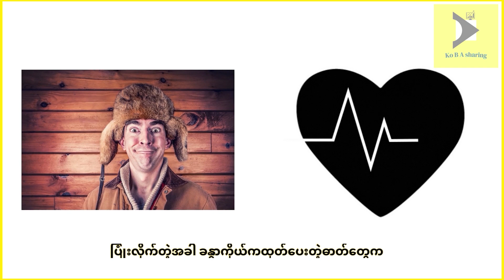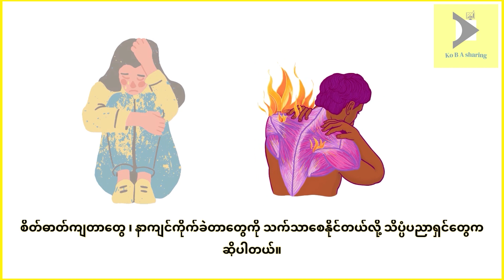ပြုံးရယ်ခြင်းသည် ကမ္ဘာကြီးအတွက်ဆေးတစ်ခွက် ... ။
ဆရာပိုးစုန်းကြူးအားအစဉ်ထာဝရလေးစားလျက်. ။